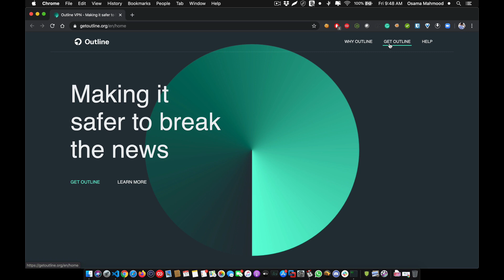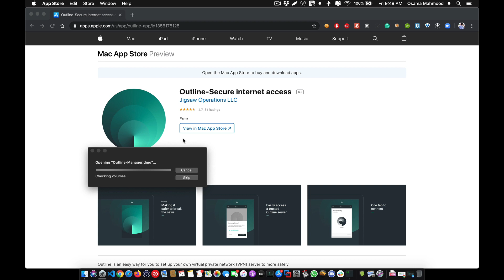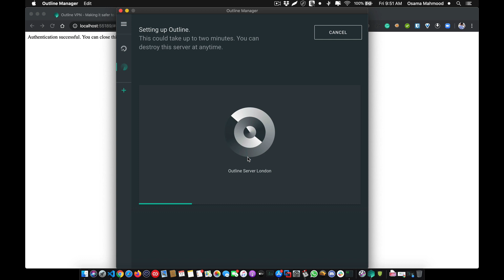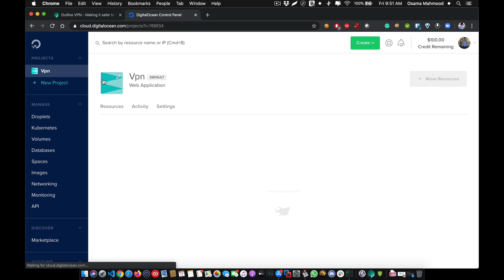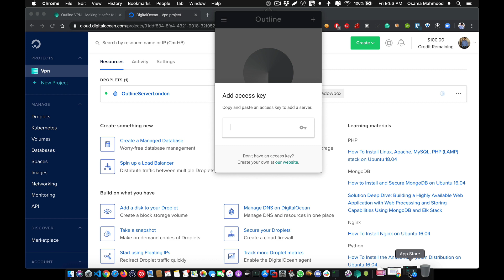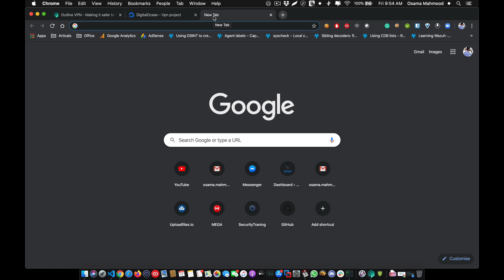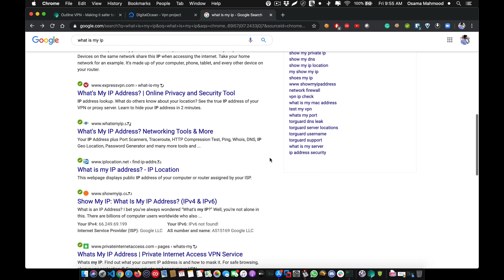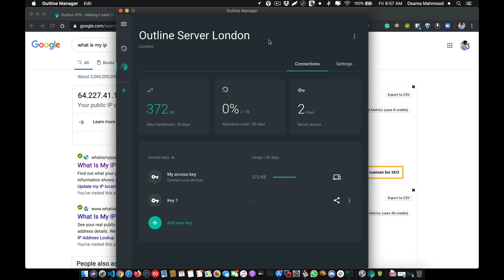Setup your own VPN server | Unblock the Internet - Outline VPN by Jigsaw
Site:-